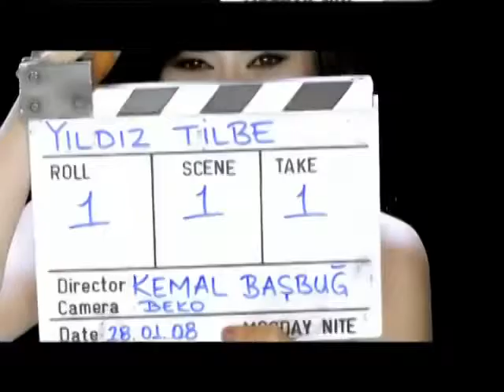Yıldız Tilbe - Ben Senin Var Ya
türkiyenin sarkisözü sitesi